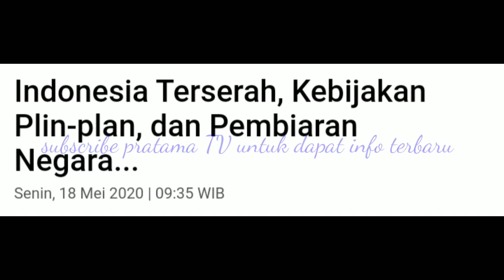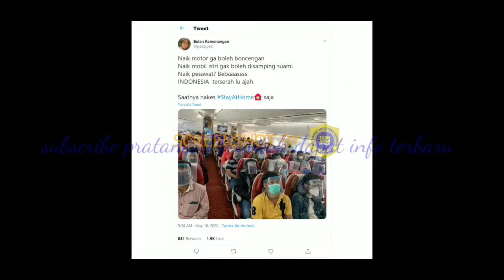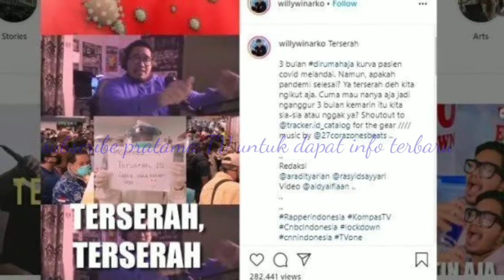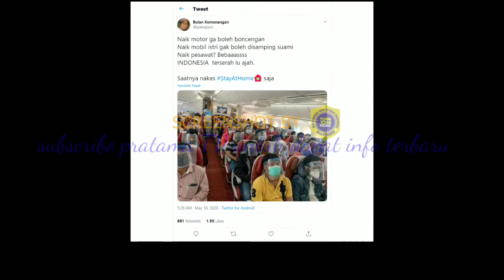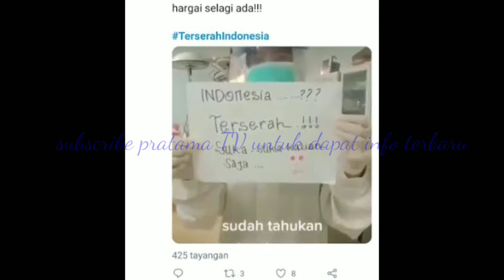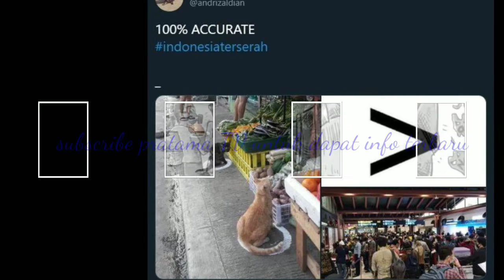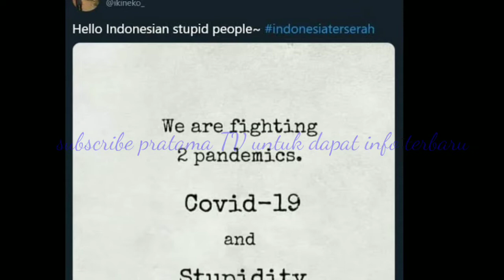INDONESIA TERSERAH???!!!!.... ~ Suka - suka Kalian Saja